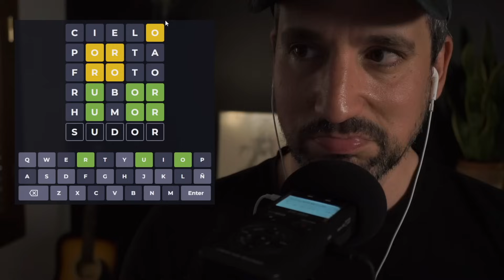Susurros + Chicle + Wordle = RELAX nivel DIOS 😴💤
¿Juegas conmigo a Wordle? Trata de adivinar la palabra correcta mientras te susurro y masco chicle. ¿Te dormirás o te engancharás a este adictivo juego?

Si estás leyendo esto, ¡eres un michito muy chuli!
Has decidido invertir un poco de tiempo en relajarte, en dedicarte un ratito para ti y así ser mejor para los demás.
Te mereces estar muy a gustito. Ponte audífonos, relájate y disfruta.
¡Dime en comentarios si lo pasaste bien! ¿Te mimiste? ¿Qué parte disfrutaste más? ¿Tienes alguna sugerencia para futuros vídeos? ¡Leo todos los comentarios! 🧡
SOBRE MÍ:

• Mi estilo es "Semi-Intentional ASMR" (*se lo acaba de inventar).
• La mayor parte del tiempo estaré susurrando (whispering) o en soft spoken ("hablando bajito" de toda la vida) mientras divago, enseño o cuento cosas.
• Amo comer, ver vídeos de YouTube y partidos de la NBA, y hacer covers bastante reguleras con la guitarra.
• Este canal está dedicado a mi gatito Teo (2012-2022).

Tu like y tu sub me motiva mucho para continuar haciendo vídeos de ASMR.
MIS ARTISTAS ASMR FAVORITOS EN YOUTUBE

Quiero dar crédito a algunos artistas ASMR a los que admiro y sigo en YouTube.
Aunque veo más ASMR de chicas como Lila ASMR, Aitana Stark, Mari ASMR, bi-everything ASMR  o SouthernASMR Sounds, poco a poco he ido descubriendo más ASMR de chicos como Lloyd's ASMR o Sufficient Whispers. En cuanto a ASMR de hombres en español, me gusta especialmente Zona ASMR (quien me inspiró para usar una Tascam) y también Sanvi, Medina ASMR, ASMR Virgin o Mol ASMR. Todos ellos son gente que, además de crear muy buenos sonidos en ASMR, transmiten muy bien su personalidad en sus vídeos y por eso me inspiran para crear vídeos más cercanos y personales a la vez que relajantes.

• Todos mis vídeos tienen que ver con: ASMR en español, ASMR para dormir, ASMR susurrando en español, ASMR tascam en español, ASMR susurros cerca del micro en español, ASMR whispering español, ASMR en español soft spoken,  ASMR con los mejores susurros, ASMR españa chico, ASMR hombre español, ASMR hombres español, ASMR novio, ASMR masculino español, ASMR susurrando muy cerca y muy bajo, ASMR tascam inaudible español, ASMR chico español (lo pongo para facilitar la búsqueda uwu).